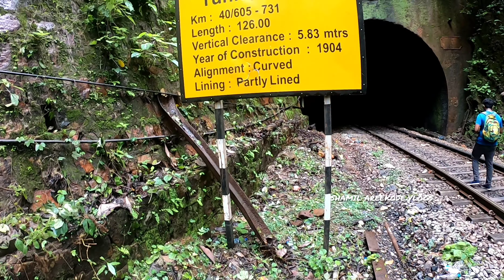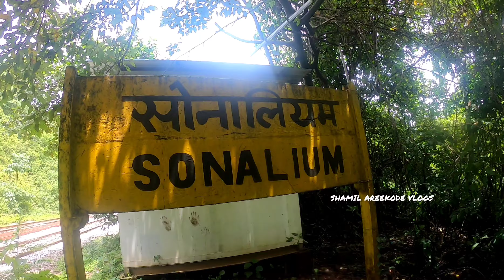ദൂദ് സാഗറിലെ രഹസ്യം തേടി | Dudh Sagar falls | Dudh sagar updation 2021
ദൂദ് സാഗറിലെ രഹസ്യം തേടി

ദൂദ് സാഗർ യാത്രയുടെ part-2 ആണിത് part-1 കണ്ടതിനു ശേഷം part-2 കാണണേ...

Hello everyone.  My name is Muhammed Shamil Mc
From. Kerala. India
@SHAMIL AREEKODE VLOGS